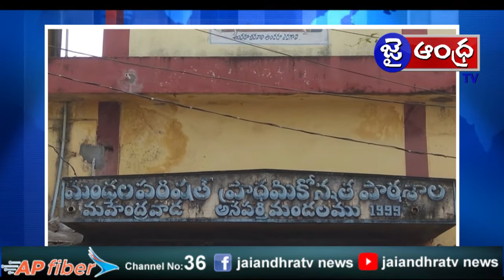అనపర్తి మండలం మహేంద్రవాడ ప్రాధమికోన్నత పాఠశాలలో నేతాజీ సుభాష్ చంద్రబోస్ 125 వ జయంతి వేడుకలు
JAI ANDHRA TV Channel Is  a News and Entertainment,Devotional  Channel. Telecasting From Kakinada&Marteru.Fast,Fair,Fearless News Only on  Jai Andhra TV.